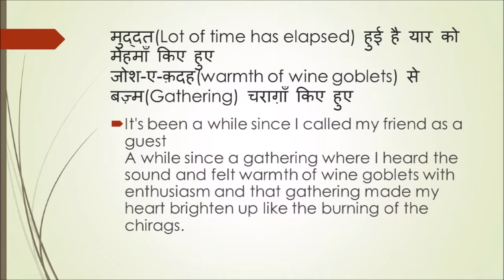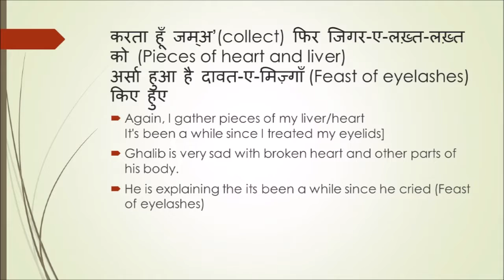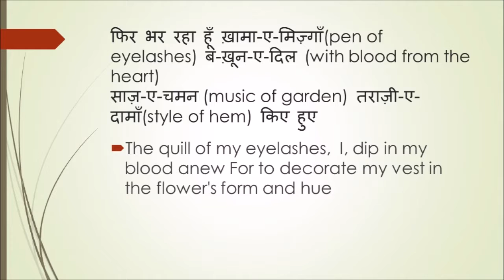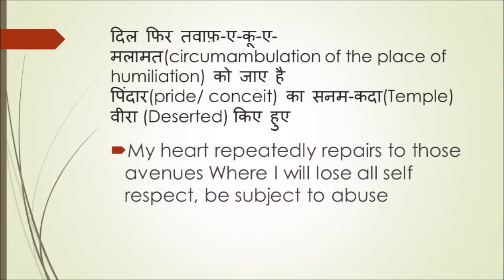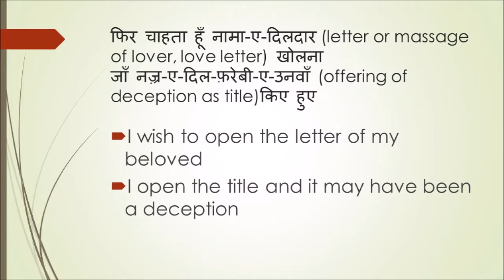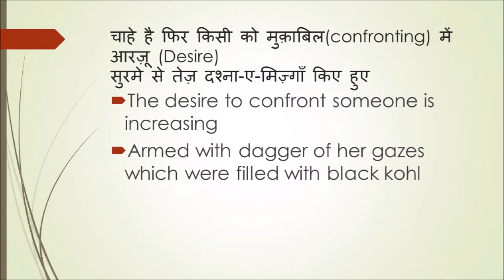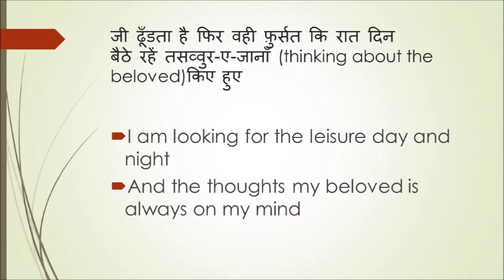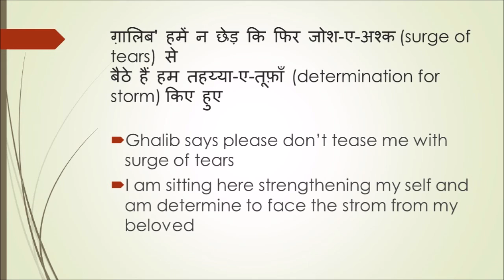Muddat Hui hai Yaar Ko mehma Kiye Huye WESTERN STYLE II Mirza Ghalib with meanings 17 COUPLETS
मुद्दत हुई है यार को मेहमाँ किए हुए

जोश-ए-क़दह से बज़्म चराग़ाँ किए हुए

करता हूँ जम्अ' फिर जिगर-ए-लख़्त-लख़्त को

अर्सा हुआ है दावत-ए-मिज़्गाँ किए हुए

फिर वज़-ए-एहतियात से रुकने लगा है दम

बरसों हुए हैं चाक गरेबाँ किए हुए

फिर गर्म-नाला-हा-ए-शरर-बार है नफ़स

मुद्दत हुई है सैर-ए-चराग़ाँ किए हुए

फिर पुर्सिश-ए-जराहत-ए-दिल को चला है इश्क़

सामान-ए-सद-हज़ार नमक-दाँ किए हुए

फिर भर रहा हूँ ख़ामा-ए-मिज़्गाँ ब-ख़ून-ए-दिल

साज़-ए-चमन तराज़ी-ए-दामाँ किए हुए

बाहम-दिगर हुए हैं दिल ओ दीदा फिर रक़ीब

नज़्ज़ारा ओ ख़याल का सामाँ किए हुए

दिल फिर तवाफ़-ए-कू-ए-मलामत को जाए है

पिंदार का सनम-कदा वीराँ किए हुए

फिर शौक़ कर रहा है ख़रीदार की तलब

अर्ज़-ए-मता-ए-अक़्ल-ओ-दिल-ओ-जाँ किए हुए

दौड़े है फिर हर एक गुल-ओ-लाला पर ख़याल

सद-गुलिस्ताँ निगाह का सामाँ किए हुए

फिर चाहता हूँ नामा-ए-दिलदार खोलना

जाँ नज़्र-ए-दिल-फ़रेबी-ए-उनवाँ किए हुए

माँगे है फिर किसी को लब-ए-बाम पर हवस

ज़ुल्फ़-ए-सियाह रुख़ पे परेशाँ किए हुए

चाहे है फिर किसी को मुक़ाबिल में आरज़ू

सुरमे से तेज़ दश्ना-ए-मिज़्गाँ किए हुए

इक नौ-बहार-ए-नाज़ को ताके है फिर निगाह

चेहरा फ़रोग़-ए-मय से गुलिस्ताँ किए हुए

फिर जी में है कि दर पे किसी के पड़े रहें

सर ज़ेर-बार-ए-मिन्नत-ए-दरबाँ किए हुए

जी ढूँडता है फिर वही फ़ुर्सत कि रात दिन

बैठे रहें तसव्वुर-ए-जानाँ किए हुए

'ग़ालिब' हमें न छेड़ कि फिर जोश-ए-अश्क से

बैठे हैं हम तहय्या-ए-तूफ़ाँ किए हु

Mirza Ghazlib Urdu Poetry
Mirza Ghalib Ghazal
Ghalib
urdu shayari
urdu mushaira
urdu video
urdu poems
sad shayari
poetry urdu
best ghazal
urdu shayari
poetry in urdu
ghazal
best ghazals
love shayari
sad urdu ghazals poetry
best poetry urdu
urdu and english poetry
old urdu poetry ghazal
sad love sms
popular urdu shayari
great poetry in urdu
sad poetry
ghalib jagjit singh